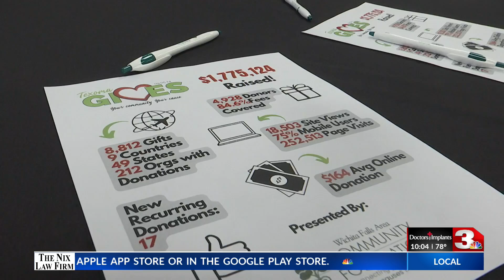Texoma Gives tallies donation data from 9th Day of Giving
The Wichita Falls Area Community Foundation and the Texoma Gives staff are celebrating another successful year of donations and giving to area non-profits.